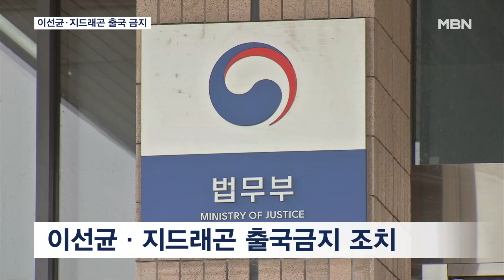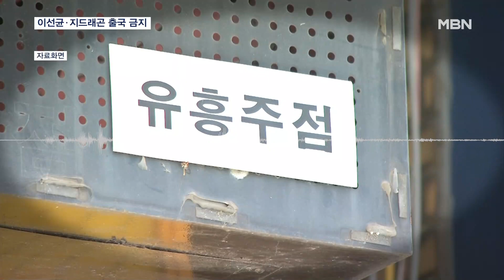이선균·지드래곤 출국 금지…수사 급물살 속 소환 임박 관측 [MBN 뉴스7]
【 앵커멘트 】
  경찰이 마약 혐의로 입건한 배우 이선균 씨와 가수 지드래곤 씨에 대해 출국금지를 신청했습니다.
  수사에 속도가 붙으며 소환조사가 임박했다는 전망도 나옵니다.
  하지만 가수 지드래곤은 변호사를 통해 "마약을 투약한 사실이 없다"며 혐의를 전면 부인했습니다.
  노승환 기자가 보도합니다.

【 기자 】
  경찰이 마약 투약 혐의를 받는 배우 이선균 씨와 가수 지드래곤 권지용 씨에 대한 출국금지를 법무부에 요청했습니다..

  법무부가 즉시 이를 승인해 현재 국내에 있는 두 사람은 외국으로 나갈 수 없게 됐습니다.

  마약 첩보 입수 후 한 달 가까이 신중한 행보를 보여온 경찰은 이번 출국금지로 수사에 속도를 낼 전망입니다.

  두 사람에 대한 소환조사가 임박한 것으로 전해졌습니다.

  경찰은 이들이 출석하면 시약 검사를 통해 마약 투약 여부와 마약의 종류·횟수 등을 확인하기로 했습니다.

 ▶ 스탠딩 : 노승환 / 기자
- "출국금지와 함께 경찰은 이번 연예인 마약사건의 진앙으로 지목된 강남 고급 유흥업소 여 실장의 휴대전화도 압수해 분석에 들어갔습니다."

  이미 구속된 실장의 휴대전화는 이선균과 실장의 통화는 물론 경찰이 수사 중인 10명의 관계와 마약 공급 경로 등을 확인할 핵심 증거입니다.

  경찰 수사가 급물살을 타고 있지만 지드래곤은 혐의를 전면 부인했습니다.

  변호사를 통해 "마약을 투약한 사실이 없다"며 "언론 보도 내용과도 무관하다"고 밝혔습니다.

  이에 대해 경찰은 따로 입장을 내놓지 않았습니다.

  영상취재 : 김 원 기자
  영상편집 :